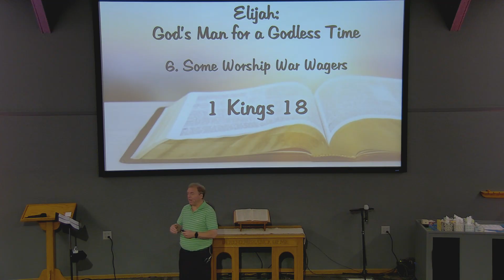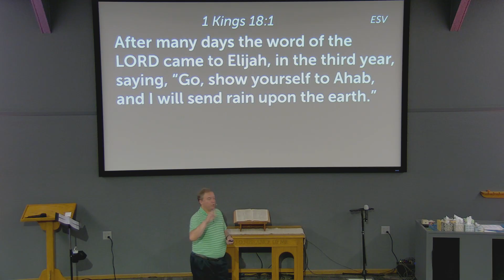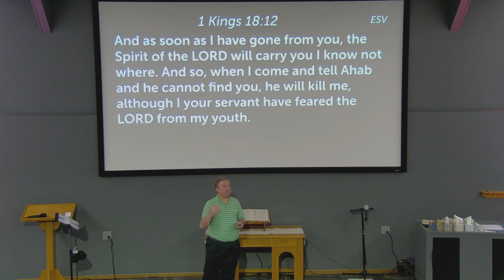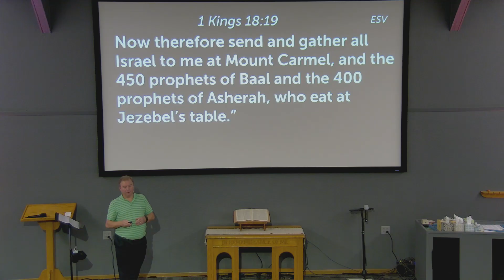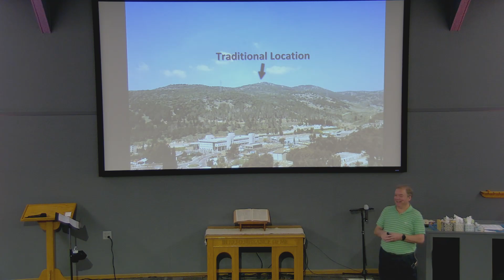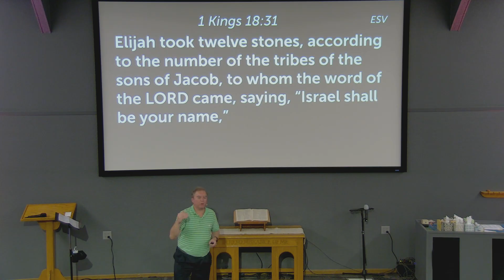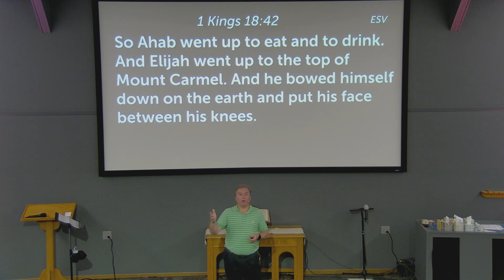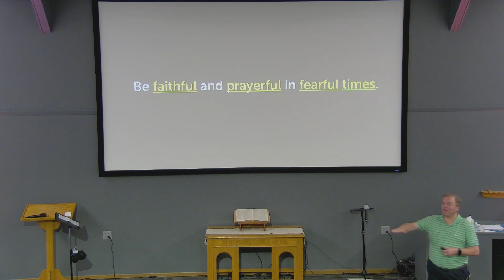Some Worship War Wagers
Pastor Troy Rife
1 Kings 18